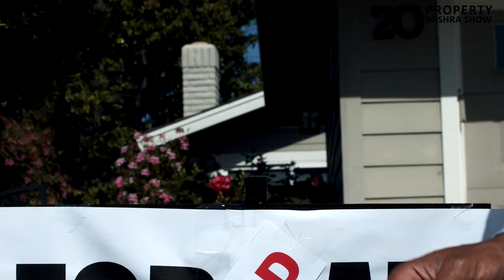Gurgaon SPR Road Revamp Plan: 1% EXTRA CHARGE on Property Transfer - प्रॉपर्टी ट्रांसफर होगा महंगा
The Gurugram Metropolitan Development Authority (GMDA) is proposing to impose a 1% user charge on property transfers in sectors along the Southern Peripheral Road (SPR) to fund the project. The SPR project involves the construction of eight flyovers and the expansion of the road from Ghata up to Kherki Daula at a cost of ₹845 crore. The project has been delayed due to funding issues, but the entire tendering process has been completed and the high-powered committee chaired by the chief minister will allot the contract soon. The GMDA proposes that the 1% user fee charged for property transfers in 37 sectors along the SPR will generate an estimated amount of ₹325 crore in three years. The GMDA will also utilize other means, such as transfer of development charges and monetization of land assets, to generate funds for the project. The proposed upgradation plan for the SPR involves the construction of a six-laned main carriageway, three-metre-wide footpaths, a cycle track, and a green area, with upgraded drainage to prevent waterlogging. The GMDA is authorized to levy and collect a charge from the users of infrastructure development work or urban amenity under its authorization, to recover any expenditure on such work or amenity.